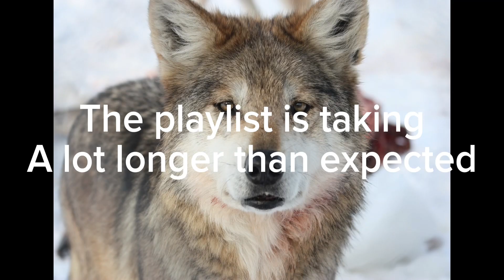Thank you! The playlist will be out soon!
I’ve been pretty busy with school so please be patient! I promise it will be out this weekend or the next week, Ty for the support. Bye my sprouts!